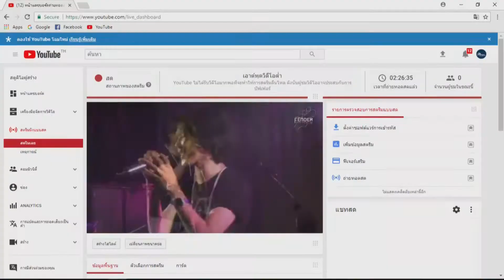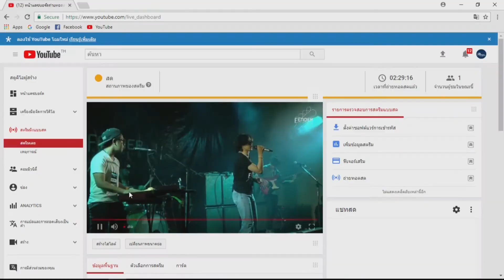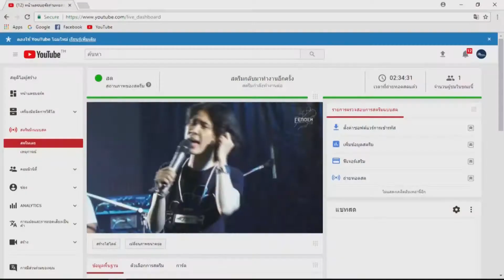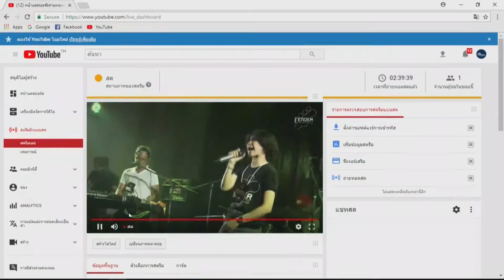Fender Bass Party 2 - Overture Band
คลิปบรรยากาศจากงาน Fender Bass Party 2 ที่ Rockademy